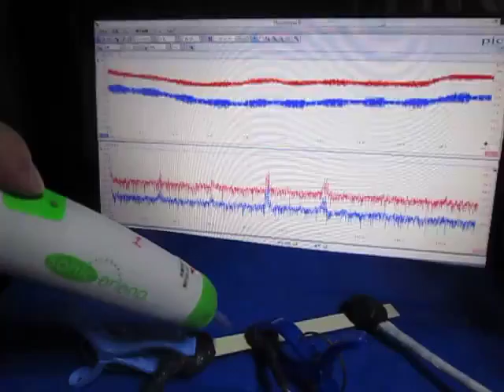超音波実験 Ultrasonic experiment ‹超音波システム研究所 ultrasonic-labo›